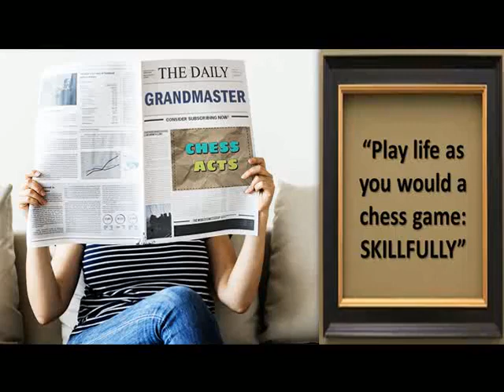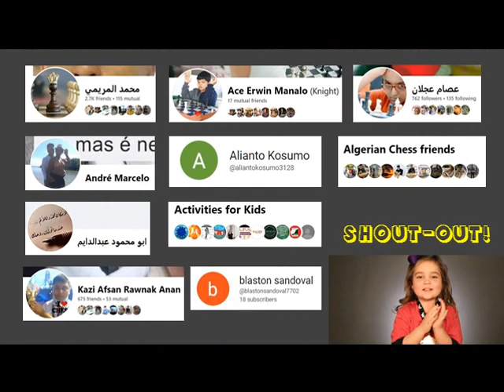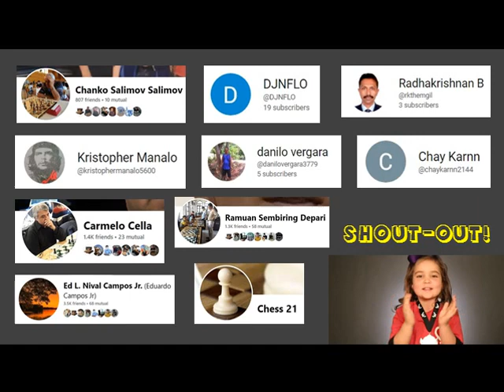WATCH OUT FOR MIAOYI | Chess Acts 1103